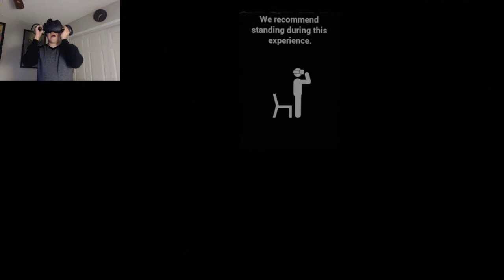VR + DEMONS = NOPE!! - Face Your Fears VR